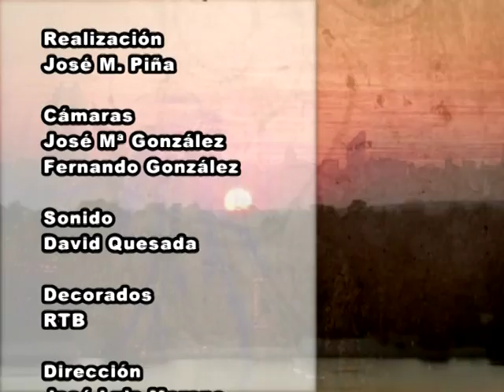Buenas Noches Señor Alcalde - 17